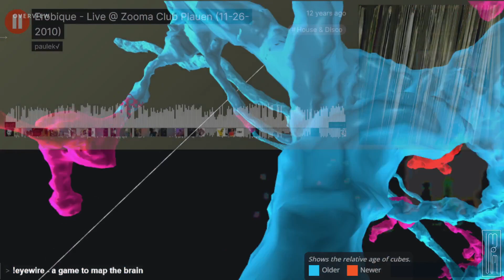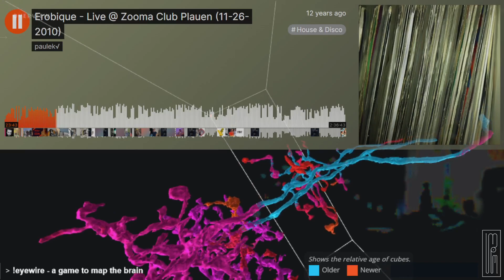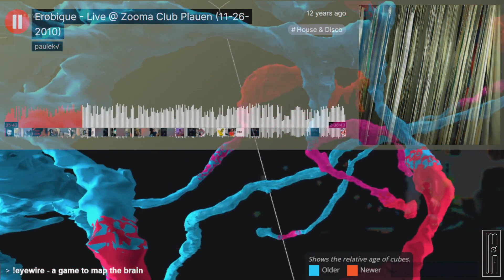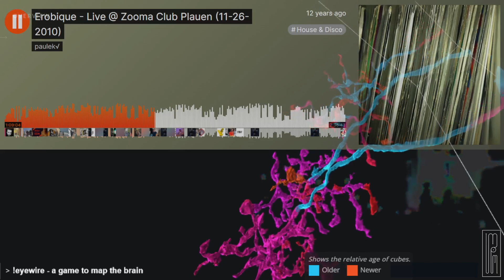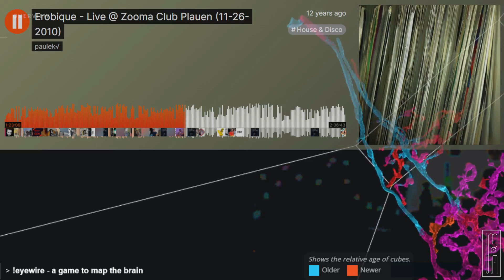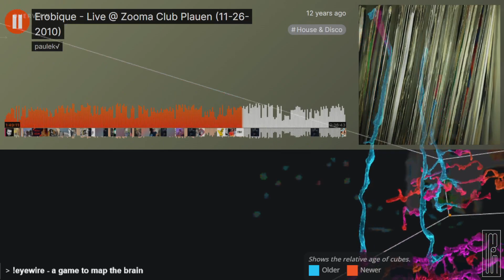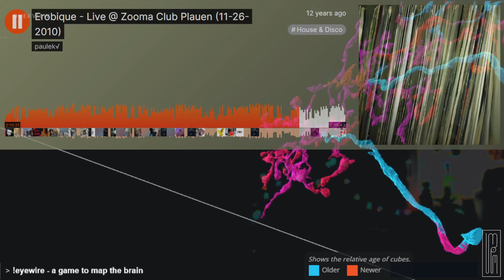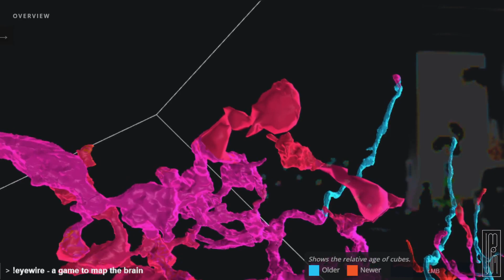Erobique - Live @ Zooma Club Plauen (11-26-2010)